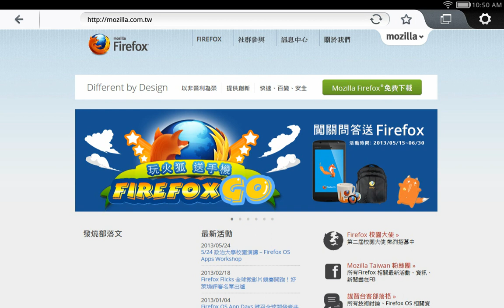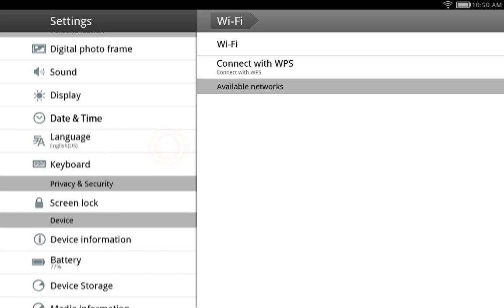Firefox OS 平版展示搶先看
當 Firefox OS 遇到平板將產生什麼有趣的火花呢？快透過 Demo 影片給它看下去哦～